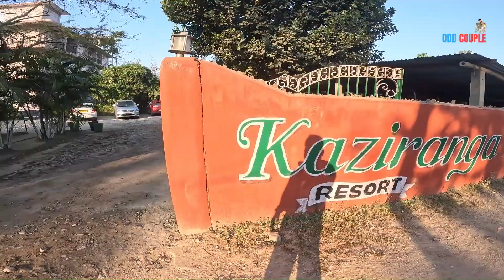Best Resort in Kaziranga (কাজিরাঙা) | Review & Walkthrough | bangla vlog | Odd Couple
Kaziranga Resort is one of the best places to stay in kaziranga. It is situatied in the kohora area of kaziranga. Kaziranga Resort offers 4 Special Kaziranga Rooms, 12 Super Deluxe Double Bed Rooms, 3 Executive Rooms, 2 Premium Cottages & 7 Double Bed Rooms.

About us
Nomoskar Bondhura,
We are Odd Couple, a bengali couple vlogging channel. Here we will share our daily life vlogs. We will also share our life experiences with you all through this channel.

We love to explore with friends
and you all are our friends ❤️
Lets buckle up and join this journey